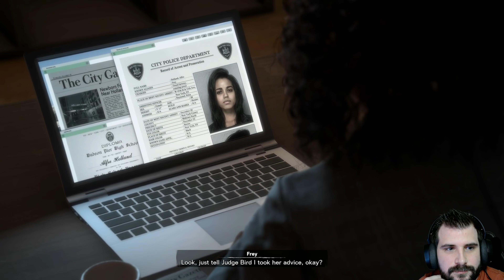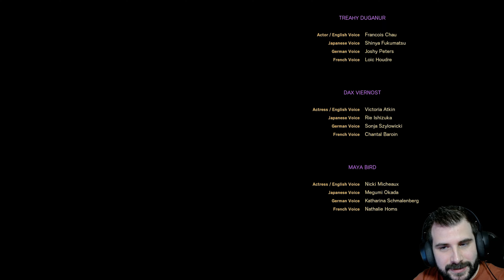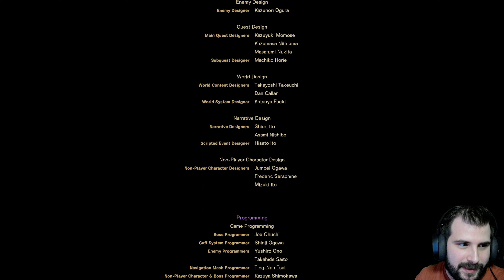Forspoken - Végigjátszás #29 - Záró rész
A végjáték. Nem nem Marvel hanem Forspoken módra. Szép és jó és látványos, de... azért na ha megnézitek az alternatív New York-i befejezést kiváncsi vagyok ~30 óra játék után ti erre számítanátok? A történet körbeér ha Cipal sorsát választjuk, a gonosz elpuszul, de az írók meghagyják a kiskapukat a 2. rész esetleges elindítására.

01:17 - A nem létező otthon?
05:52 - A végjáték kezdete - Cipal sorsa
19:57 - Búcsú
33:45 - Super Sayan mód!
42:05 - Innen nincs menekvés!
1:08:44 - Epilógus...
1:13:08 - A végjáték kezdete - New York sorsa